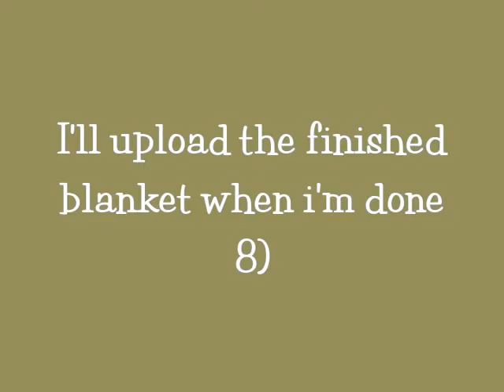Secret Talent Revealed!!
{{{{ Operation RELAXATION in effect }}}}}